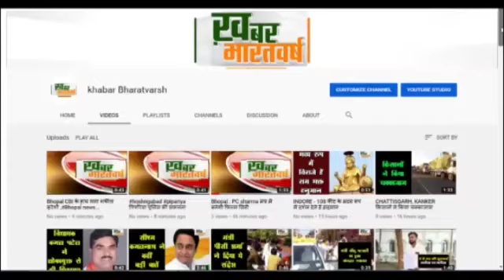पिपरिया : शोभापुर में सोसल डिस्टेंस की उड़ रही धज्जिया